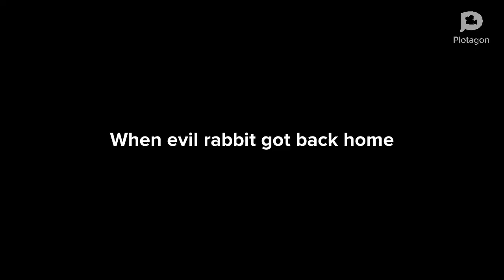Evil Rabbit steals pizza from domino's/grounded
Inspired by: @DimitriyMykhaylovDisneyFan2006, and @WalterPLP2009